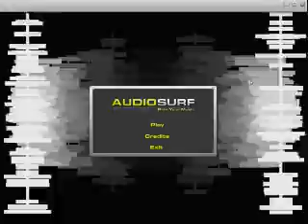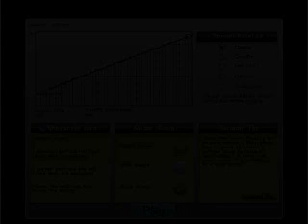No Hype Review of Audiosurf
Bill takes a look at Audiosurf.

Skip to about 1:58 for the bit about Lateralus